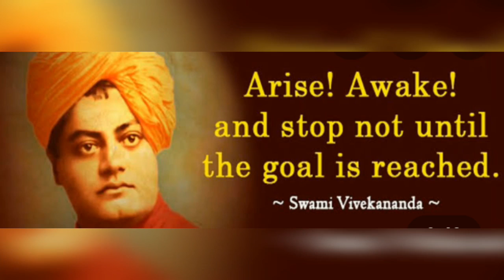Naren to Vivekananda journey in short 😇 || National Youth Day🙏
Hope you will like this video and get some new knowledge about Swamiji 😊

If you like this then give it a 👍